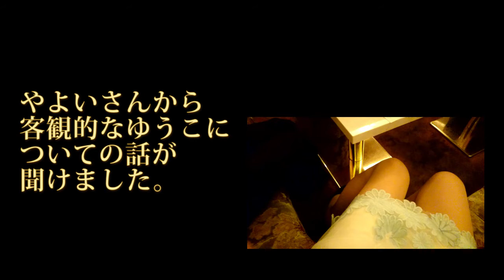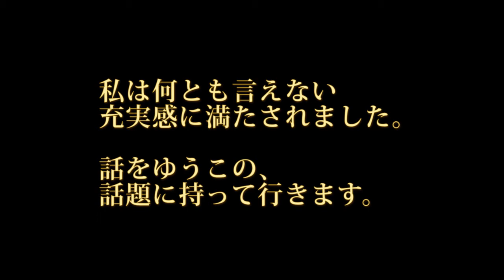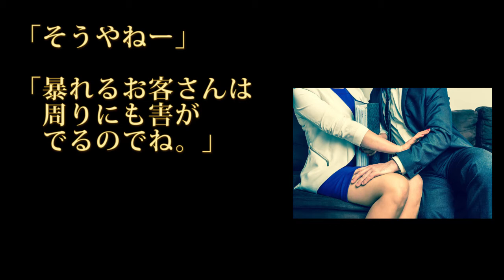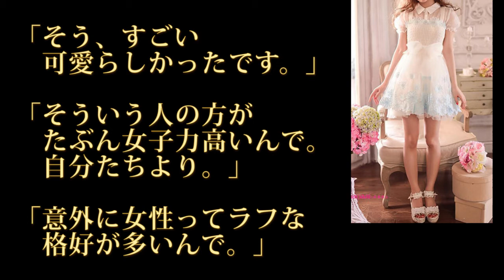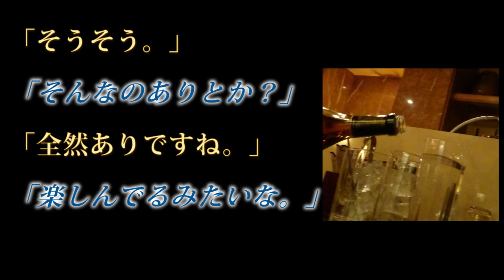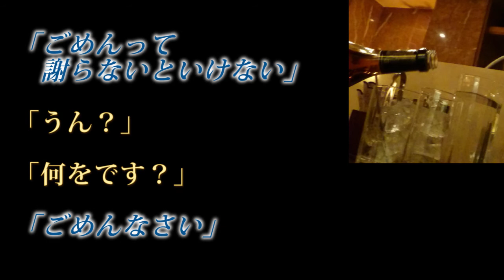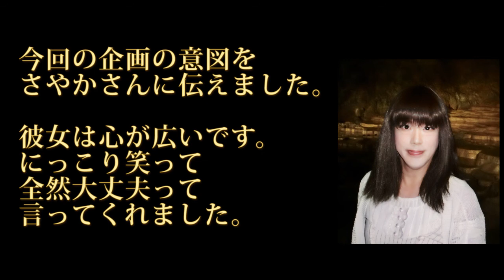女の姿でラウンジに行った後、メイクを落とし男性の姿で再び訪れた場合、果たして同一人物と見分けられるかの実験です。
もともと一人旅が趣味ですが、ある時女性に変身して旅をしたとき楽しさが10倍違うことに気付きハマって現在に至っています。
日本全国名所、旧跡など旅の情報を動画を通じて「女装家ゆうこ」を楽しんで見てもらえればと思います。

男性が女性の姿に変身して全国を旅して廻る動画です。